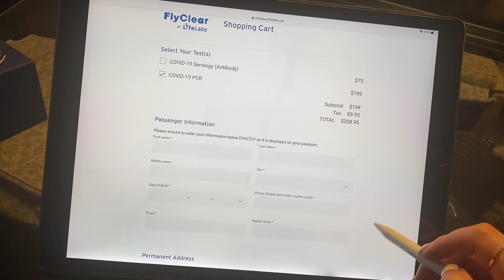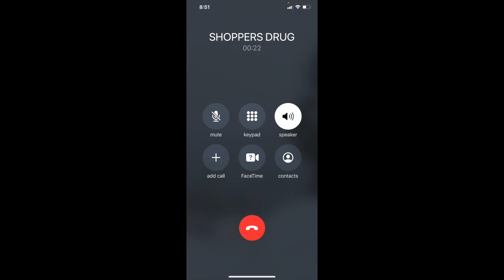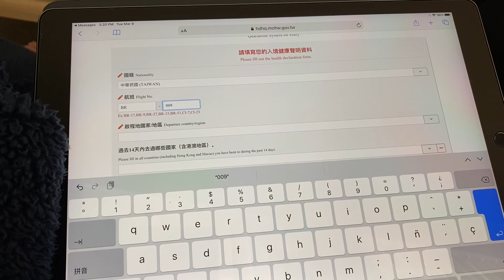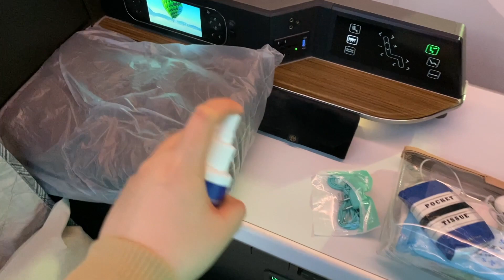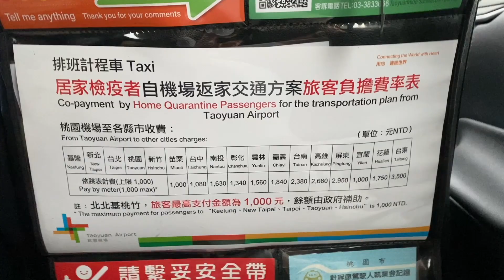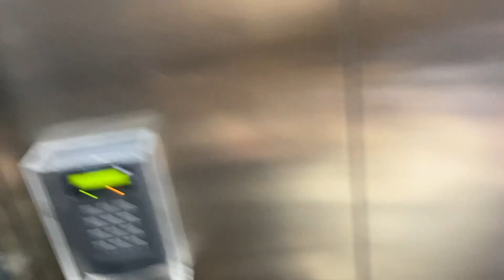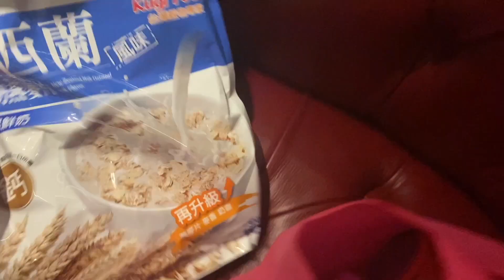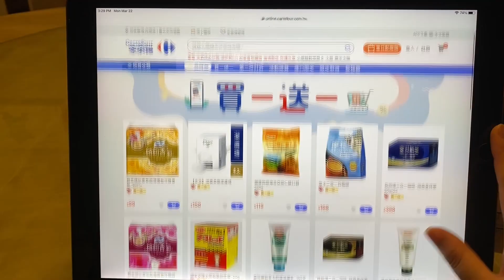[1] YVR -- TPE | TAIWAN VLOG: Home Quarantine 2021 | 台北居家隔離 | sab1094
Moving from Canada to Taiwan during Pandemic 2021 【ENG + 中 SUBS】
- Forms, procedures, regulations listed below or explained in the video -
｜2021 疫情期中從加拿大搬去台灣｜
- 表格和規則連在以下或在影片裡說明 -

Vlogged this little travel experience as a documentary for myself as I'll be relocating to Taipei, Taiwan during the pandemic. In the video, I'll be sharing my 3-week home quarantine experience and going through all the procedures necessary to fly from Canada to Taiwan as a Taiwanese citizen.

LINKS TO FORMS YOU NEED TO FILL OUT FOR TRAVELING FROM CANADA TO TAIWAN 表格連結：
1. FlyClear Life Labs (To pre-pay for COVID test; to Taiwan: only need PCR, no serology)
2. Shoppers Drug Mart (To register for COVID test with FlyClear confirmation #)
3. Quarantine System for Entry (For Taiwan Customs)
4. Eva Air Form (Required at Check-in desk, very short form, can fill out at the desk)